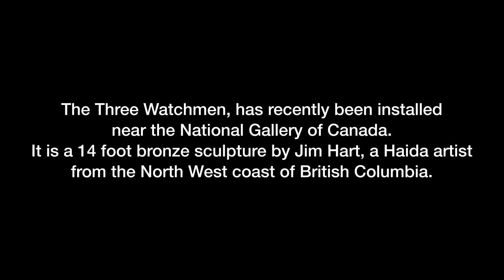NGC Building and Grounds -- Jim Hart's The Three Watchmen (full video)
The National Gallery of Canada: Building and Grounds is a series of brief video clips that reveal fascinating details and insight into the artworks that surround the National Gallery of Canada, and the building itself.